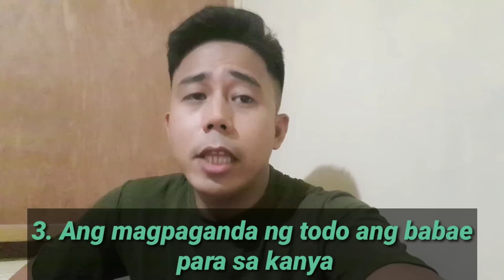PANGARAP NG LALAKI NA GAWIN NG BABAE SA KANYA | Aldin Capa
Pangarap ng lalaki na gawin ng babae sa kanya